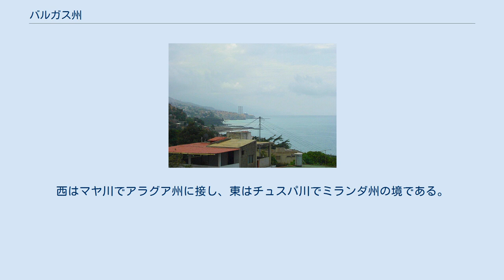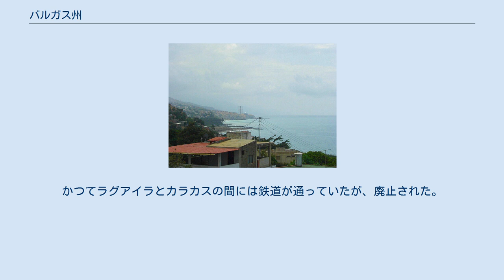バルガス州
バルガス州の位置 バルガス州(バルガスしゅう、スペイン語：Estado Vargas)は、ベネズエラの中北部にある州である。
 カリブ海に面した海岸地方で、首都カラカスの北にある。
 属する市町村はバルガス市のみで、州都はバルガス市のラ・グアイラ。
 面積1496.5km²で、2016年6月30日の人口は36万9555人。
 北にカリブ海に面し東西に細長くのびる。
南はアビラ山を抱えるカリベ山脈（コスタ山脈とも）である。
西はマヤ川でアラグア州に接し、東はチュスパ川でミランダ州の境である。
南の境界は、東側でミランダ州に、西側では首都地区と接する。
 山が海岸まで迫り、平地に乏しい。
降水量が多く、カリベ山脈からたくさんの小さく急な川を通って海に下る。
この地形が、1999年12月に大水害を起こす原因になった。
州の東西にたくさんの浜辺がある。
州の中部海岸に、カラカスの外港ラグアイラと、マイケティア国際空港がある。
 農業と漁業が中心だが、州の中部には工場も立地する。
空港付近にホテルが多く、都市部から離れた東西両側の浜辺はリゾート地である。
 もとは連邦地区に属するバルガス市であったが、1998年の法律で独立した州になった。
バルガス市はそのままで、管轄範囲を同じくする州政府と市役所が並立する。
 カラカスの北にある海港がラグアイラで、16世紀からカラカス市の海の出口として発展した。
その西隣にマイケティア国際空港シモン・ボリバルがある。
両者とカラカスの間を結ぶ道として、カラカス・ラグアラ自動車道がある。
かつてラグアイラとカラカスの間には鉄道が通っていたが、廃止された。
他、海岸沿いに道路が延びる。
 州知事 - アントニオ・ロドリゲス・サン・フアン（Antonio Rodriguez San Juan、2001年-） 市長 - アレクシス・トレード (Alexis Toledo) 中部の海岸（2004年9月） バルガス市の下に、11の区がある。